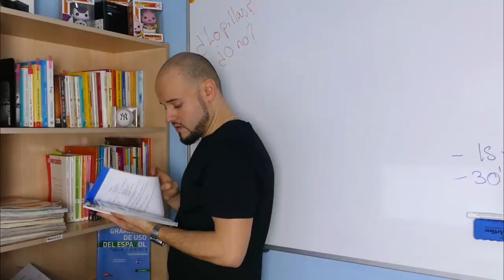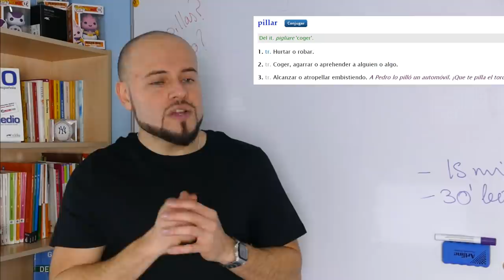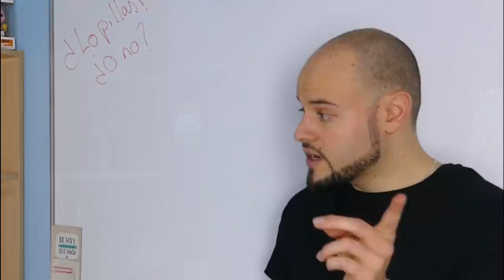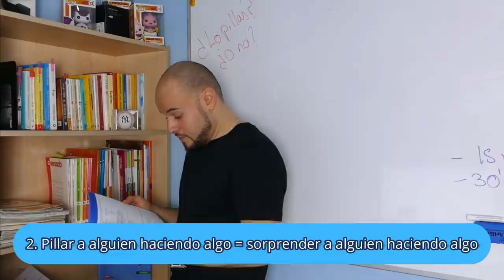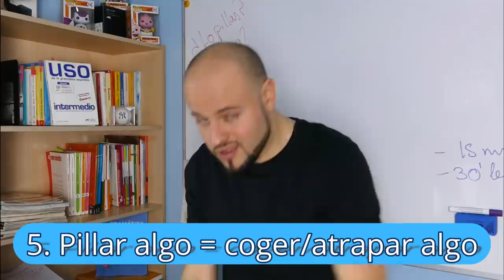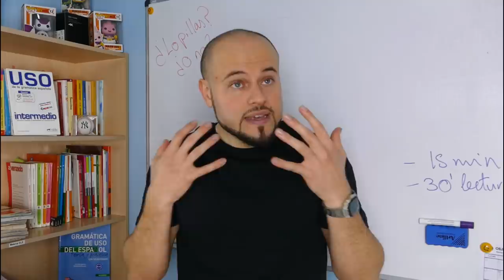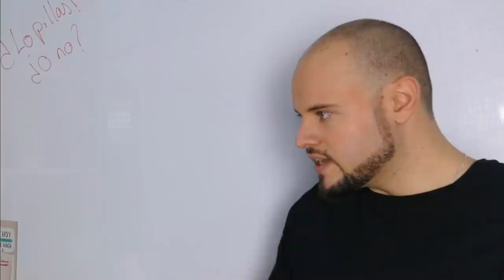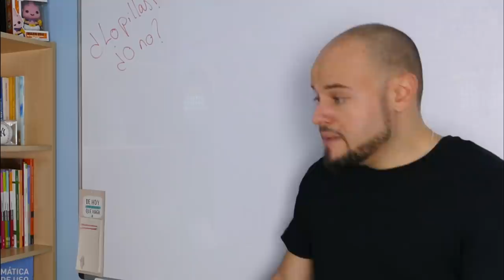El verbo PILLAR 🐮 Significados y Expresiones ⭐️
¿Cuántos significados tiene el verbo pillar? El verbo pillar tiene muchos significados en este vídeo te enseño diferentes significados del verbo pillar.

¡¡¡ATENCIÓN!! He olvidado explicar que Pillar también se usa con virus - Pillar + un virus, por ejemplo = He pillado un resfriado, has pillado la gripe, ha pillado un herpes, etc...

00:00 Introducción: El verbo pillar, usos y significados
00:30 ¡Empezamos!
1:34 ¿Cuántos significados tiene el verbo pillar?
2:40 1. Pillar algo
4:05 2. Pillar a alguien haciendo algo
5:05 3. Pillar un transporte
5:48 4. Pillar a alguien
6:38 5. Pillar algo
7:45 6. Pillar una borrachera
8:30 7. Pillar a alguien con las manos en la masa
9:40 8. Pillarle el toro a alguien
10:50 ¿Has pillado esta explicación?